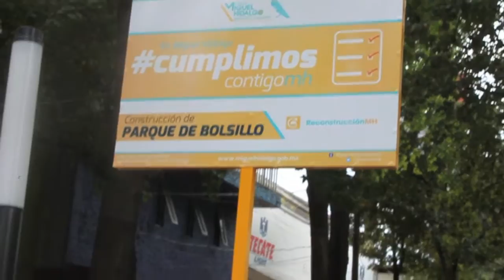Delegación Miguel Hidalgo inaugura Parque de Bolsillo en la Escandón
Víctor Hugo Romo, jefe delegacional en Miguel Hidalgo, inauguró en compañía de vecinos, el Parque de Bolsillo número 14 en lo que va de su administración, de una meta de 89 para finales de 2015.